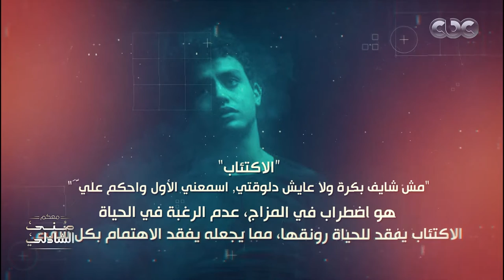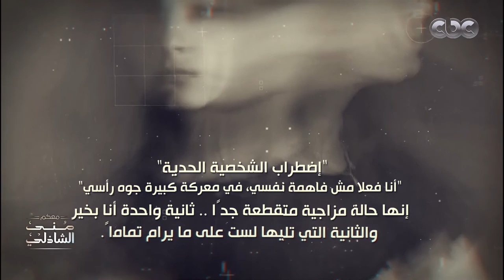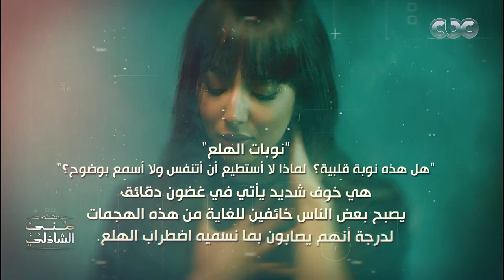خلي بالك ده مريض اكتئاب!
خلي بالك ده مريض اكتئاب! | معكم منى الشاذلي